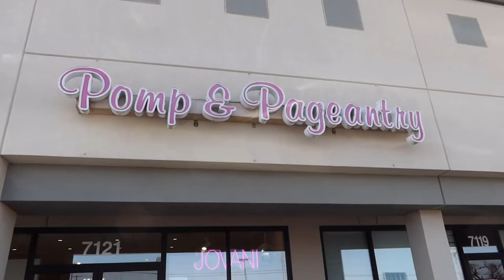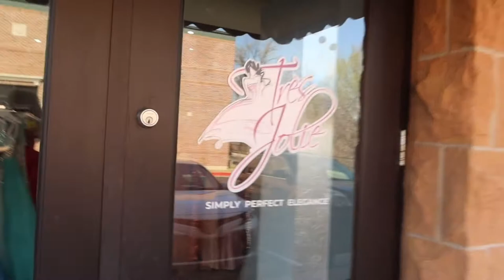COME PROM SHOPPING WITH ME | vlog , shopping , etc....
comment any videos y'all wanna see from ...❤️

faq:
age :17
editor : villo
Camera : canon g7x mark iii